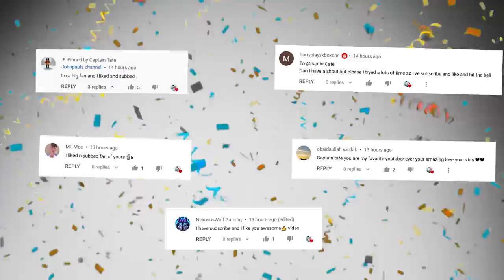The WORST Zoo Ever! | Happy Animals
I Worked in The WORST Zoo For 24 Hours... Happy Animals